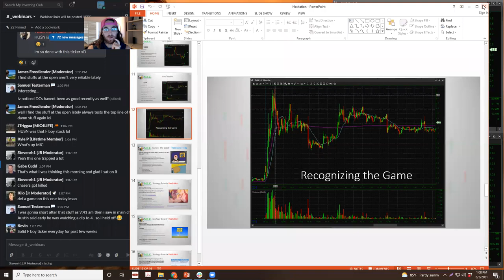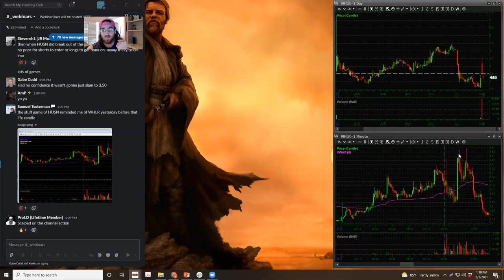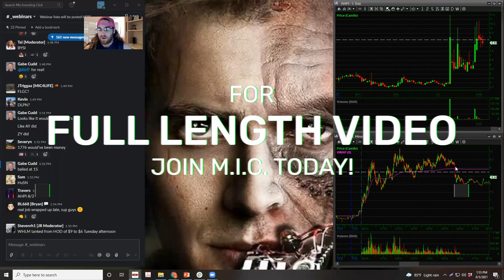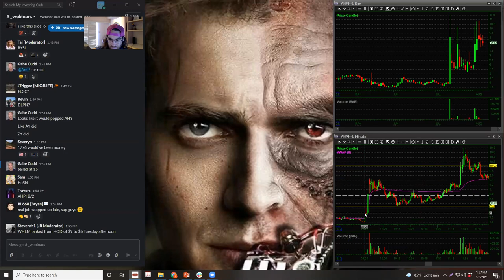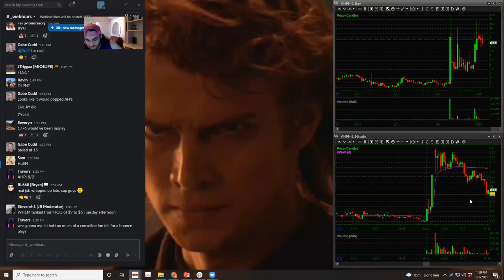Strength & Weakness In Day Trading | Part 1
In this highlight reel from an M.I.C. course, we cover the strengths and weaknesses in day trading and how identifying them can help you better your trading habits!

Join M.I.C. today for the full course and many more like it!